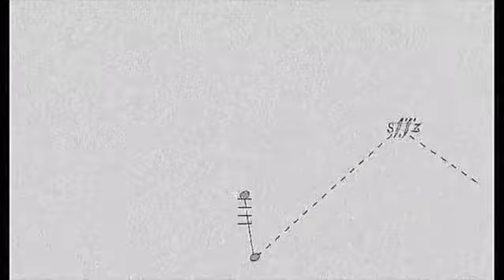338 - Music Industry Careers with Jalissa Gascho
Hosts: Ben Charles, Ksenija Komljenović, Karli Vina
Producer: Ben Charles
Guest: Jalissa Gascho

0:00 Intro and hello
1:05 October 27 in history: premieres of Paul Creston’s Symphony No. 3 and Julius Eastman’s Stay On It
7:31 Welcome Jalissa Gascho!
8:40 Why Jalissa was interested in working for Yamaha
10:35 The music industry career path
16:50 How to talk to parents about music industry careers
19:04 Pivoting to a music industry career
21:38 Seth Godin’s book, Purple Cow as a source of inspiration
22:30 Other podcast and book inspirations
24:20 Skills not taught in school
29:21 Handling social media
36:06 The value of taking private lessons as a music business student
40:29 A “typical” or “atypical” workday in artist relations
47:07 The importance of diversity, equity, and inclusion
51:53 Working with John Wittmann